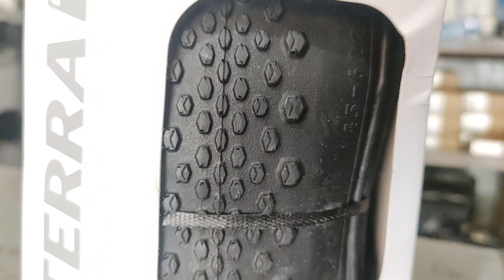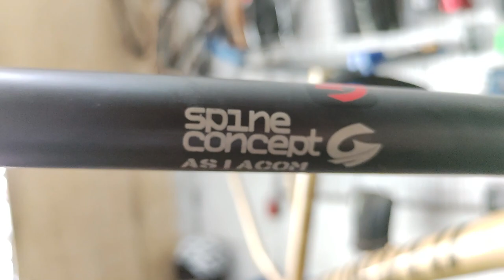Budget Build | Change Frame | Saturn Janus Repainted to Specialized Chisel | TERRA Bikeshop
Built at TERRA Bikeshop in front of NGCP Cabancalan, Mandaue City, Cebu
Sir Albert Bike Setup.